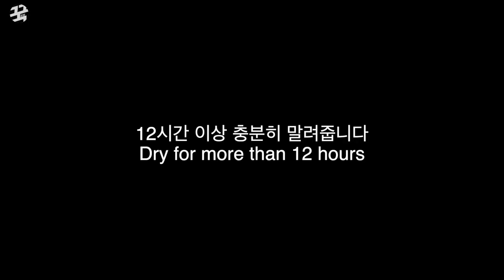고양이 발바닥 키링 냥젤리 3.5 cm [Making Leather Goods]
고양이 발바닥 키링 냥젤리
재료 : Italian vagetable tanning leather, 2t
3.5 cm

고양이 발바닥 냥젤리 키링 입니다
작은 크기라 가죽 소품에 장식으로도 사용할 수 있습니다

kookworkshop leather